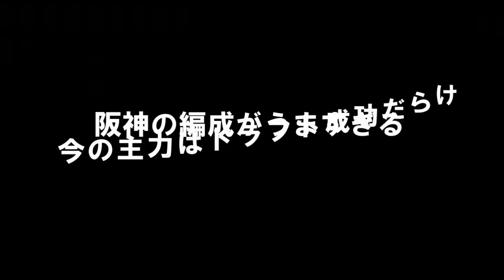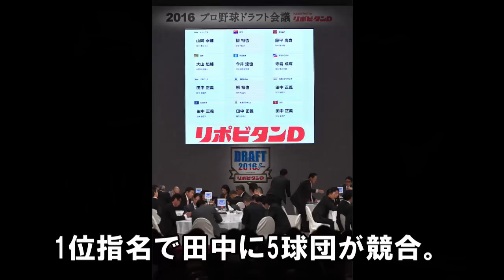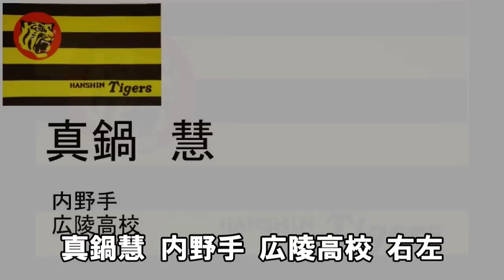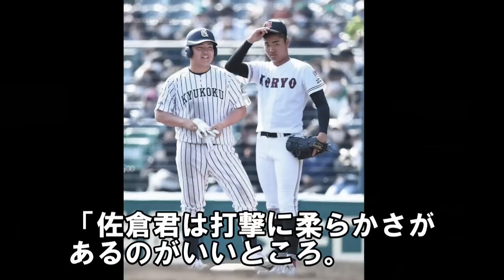阪神ドラフト予想！1位指名候補はこの選手 2023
0:26 阪神の編成がうますぎる！今の主力はドラフト成功だらけ
4:23 ドラフト1位予想
6:38 ドラフト1位外れ予想
8:25 ドラフト2位
10:07 ドラフト3位
12:00 ドラフト4位
13:55 ドラフト5位
15:36 ドラフト6位
17:20 育成1位
阪神の最近のドラフトはうまいですね！
2020年1位 佐藤 輝明  内野手 近畿大学
2位 伊藤 将司 投手 JR東日本
5位 村上頌樹 投手 東洋大学
6位 中野拓夢 内野手 三菱自動車岡崎
8位 石井大智 投手 高知ファイティングドッグス
大当たり！
あなたの2023年ドラフト予想がありましたらコメント欄で教えてくださいね。

【電撃トレード】阪神で出番ないけど放出してあげたら新天地で活躍しそうな投手はこの人！